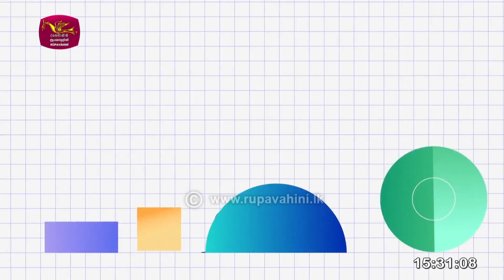After School | Hindi Language | හින්දි භාෂවේ විධික්‍රම | 2023-03-10 | Rupavahini Language Master